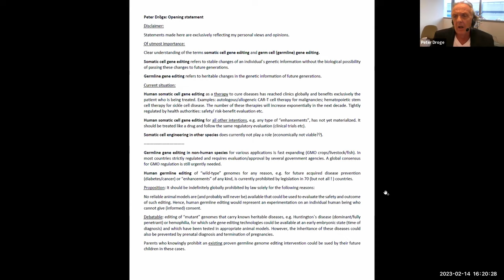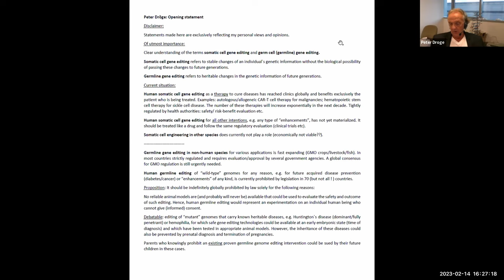Being Future Fit: Is Gene Editing the Answer?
In the age of technology, it is no secret that our health has become inseparably intertwined with the technology that surrounds us. Biomedical technology has seen an exponential rate of growth in the past decades, extending life expectancies, combating illnesses, and generally improving the quality of our lives. Indeed, the development of medical treatments and therapies through technological advancements have unequivocally ameliorated all aspects of healthcare.

Treatment, however, is but one purpose of medical advancement. On the other hand, enhancement is an oft-neglected outcome from medical advancement. Where treatment refers to curing – or otherwise solving – illness, enhancement looks at the prospect of augmenting the human body towards greater ends; to make the human body less susceptible to disease, or to increase athletic performance to overcome our natural boundaries.

Following a well-received inaugural instalment of NISTH’s Medical ThinkOut, NISTH is proud to present its next exciting medical webinar on the topic of Being Future Fit: Is Gene Editing the Answer?

In this webinar, we have invited distinguished professors Julian Savulescu and Peter Dröge to speak on the ethics of gene editing towards the purpose of human augmentation. In doing so, we anticipate a lively discussion on the plausibility – and indeed permissibility – of gene editing to prepare future generations of humans for the challenges of the future. With modern breakthroughs in medical innovation, for example, can we genetically predispose our children away from certain diseases? Or can we completely eradicate illnesses from humanity by altering our genetic makeup to prevent these illnesses from afflicting humans altogether? If the answer to these questions in the present state of science, the question remains if we should do so. Are there possible negative implications to consider, and if so, how should we navigate them? Join us as on an exciting discussion on 14th February 2023, 4 – 5pm at our next medical ThinkOut!